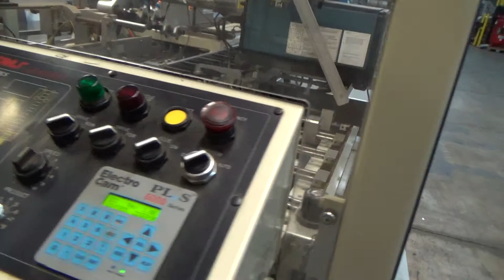Used- FMS Model 2100 MIAL Automatic Horizontal Glue Cartoner - stocl # 71113001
Used- FMS Model 2100 MIAL Automatic Horizontal Glue Cartoner. Machine is capable of speeds from 20-120 cartons per minute. Machine has 7-1/2" adjustable centers and is currently set up on (approximate) 4" long x 2" wide x 2-1/4" tall cartons. Machine has a 5' automatic carton magazine with a 3-head suction pick-off station. Has a Nordson 3400 series hot melt glue unit with 2-hoses and glue guns. Has an Allen Bradley SLC 5/03 PLC control system. 3/60/208V. Includes an MGS Model RPP-233D leaflet feeder. Built in 1989, S/N: 3033. 10 amp. 1/60/115V.